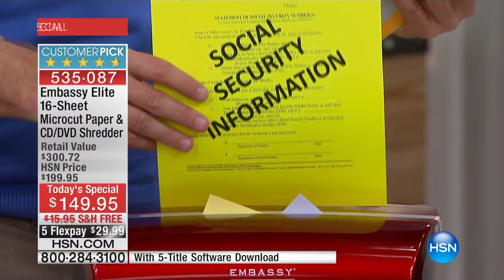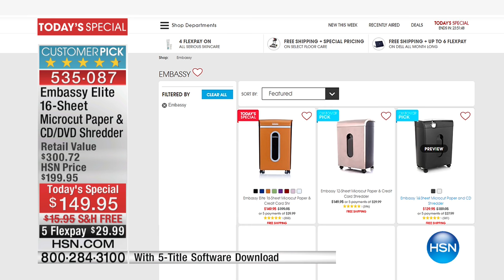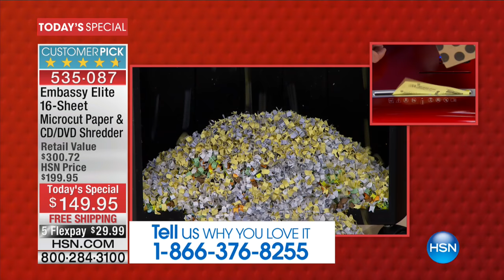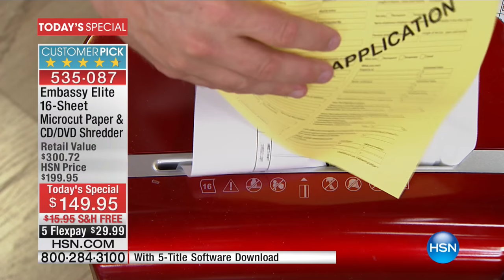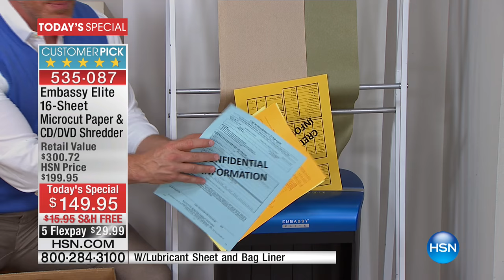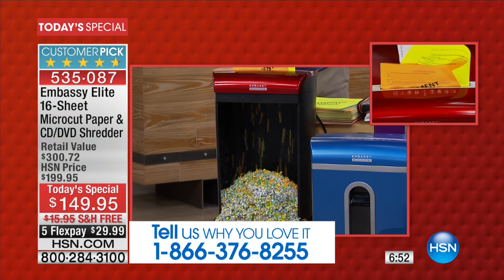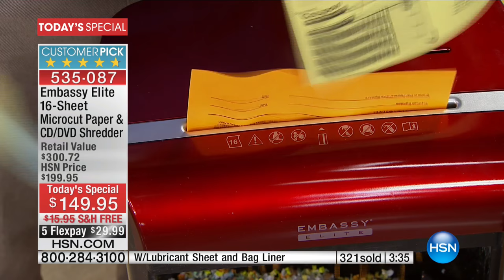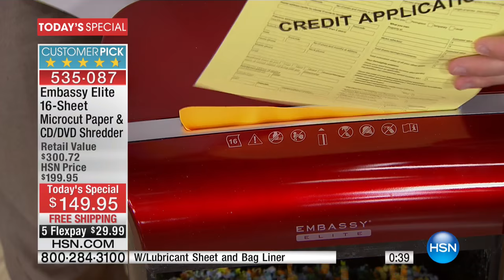Embassy Elite 16Sheet Microcut Paper Credit Card Shred...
Embassy Elite 16Sheet Microcut Paper, Credit Card and CD/DVD Shredder with Software, Bag Liner and Lubricant Sheet
When you throw personal documents away, you don't want them coming back to haunt...